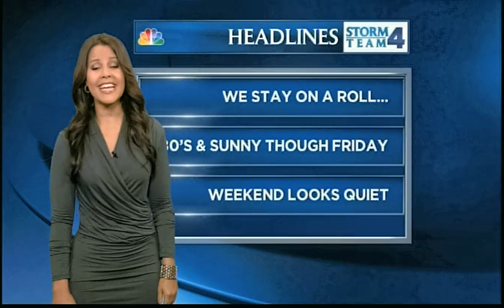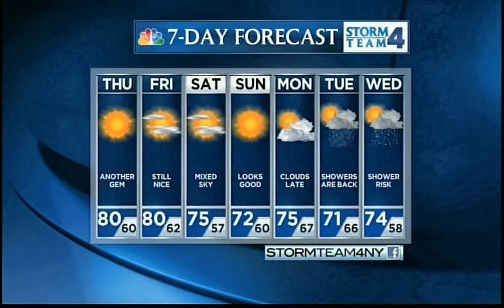Domenica Davis FOR INFOTAINMENT PURPOSES ONLY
TBA (public on Friday as i organize uploads) Domenica Davis meteorologist AOTU@ ¿?   . With all due respect to Domenica (Mr. Scarborough) Changed voice to chipmunkD for fans of that/humor. Science fact not yet discovered. We hear of some people needing more FULL SPECTRUM light during short daylight days, try more humoring those people it will help and saves mula.